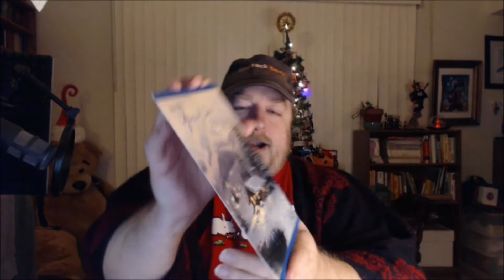"Dear Dairy" 12-28-2013: Exes. Boyrfriends, and Adobe Pot Premiere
In today's vlog, I babble about dinner last night with my ex and his boyfriend, and the fact that I got Adobe Premiere working! Now I just need to learn how to use it.